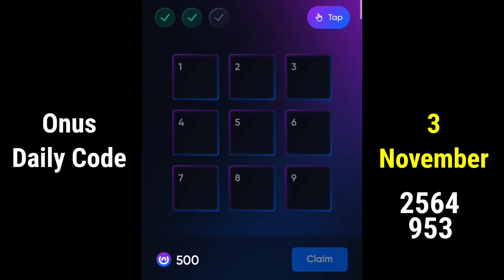Onus Daily Code 3 November | Daily Code Onus Tap Tap | ONX Daily Code Today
Onus Daily Code 3 November
Daily Code Onus Tap Tap
Onus Daily Code Today
3 November onus daily code
daily code onus
onus code today
onus code today 3 November
onus daily combo